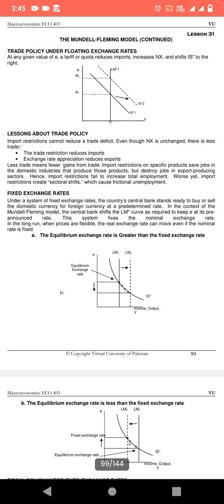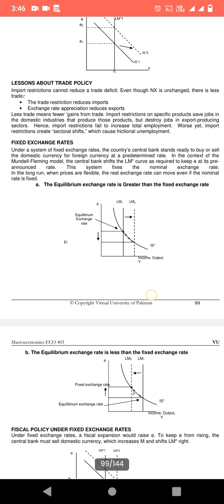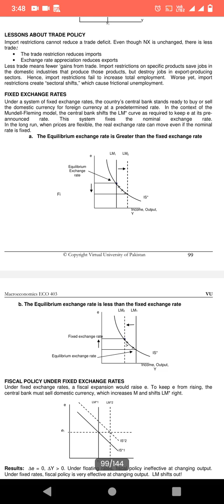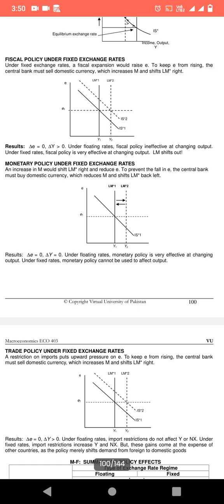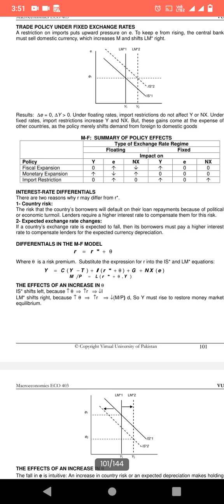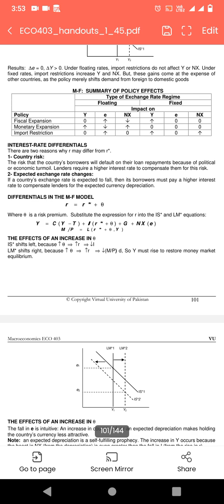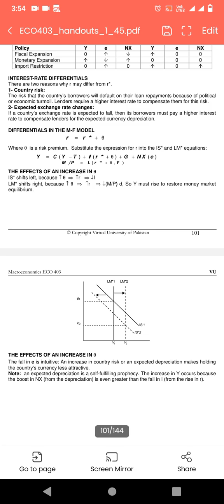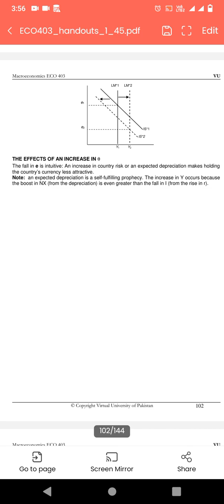ECO403 ka lecture No 31 by Nagina Sabir| short lectures of eco403| macro economics| VU